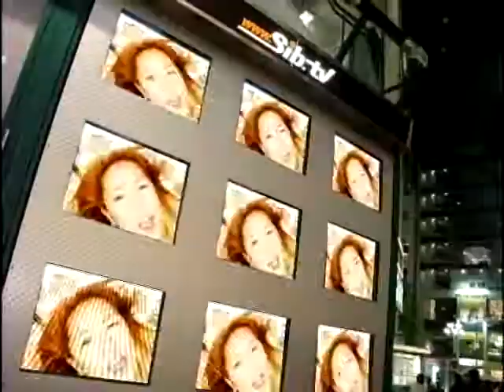The 2nd World Conference on Arts Education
UNESCO and the Republic of Korea would like to invite you to participate in the Second World Conference on Arts Education in Seoul from the 25th to the 28th of May 2010.
The conference in Seoul will contribute to the elaboration of new strategies and strengthen collaboration between the main actors: national authorities, local governments, teachers, artists, researchers, associations and NGOs, to work together towards developing practices and reinforcing the position of arts education in schools as well as within societies.